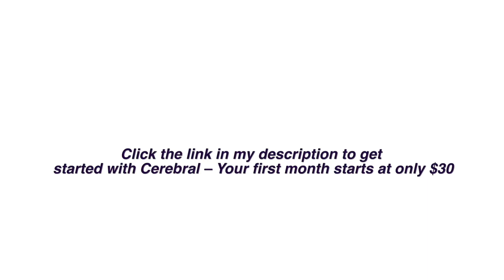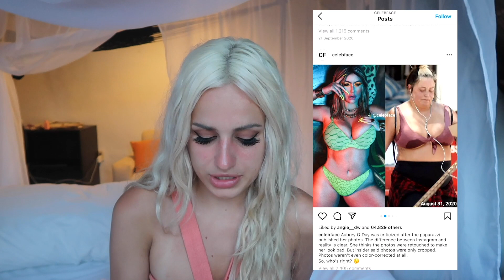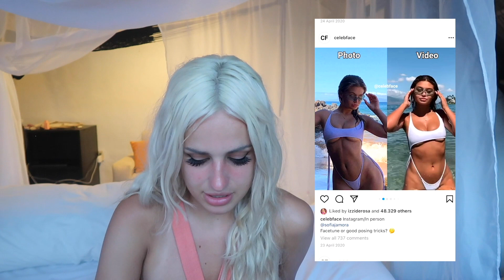EXPOSING the SECRETS behind why INFLUENCERS PHOTOSHOP!! khloe kardashian's viral photos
Ad: Cerebral offers convenient, online expert help for your emotional health, including anxiety, insomnia and depression. and answering questions to connect you with a provider that will help determine the right treatment plan for you starting at only $30 for your first month.

Today were exposing the vicious influencers and celebrities who photoshop their photos to look like different people. Not only do they have plastic surgery, fillers, professional photographers, the best lighting and angels, lots of makeup, but they still spend hours editing their photos. Why do they do this? are they intentionally damaging society and impacting the mental health of youtube people everywhere, or do they do it because they lack self confidence and aren’t happy with themselves? In this episode of exposing photoshop and khloe kardashians viral photoshopped photo her grandma posted